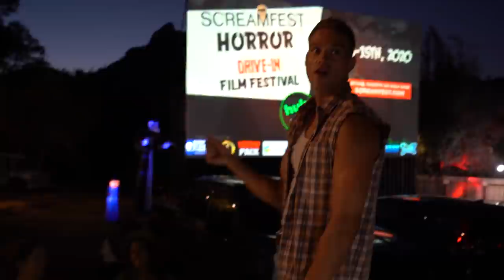Last day before my life will change forever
Tomorrow my life will change forever! Why? Because we'll pick up our 8 week old puppy Dalmatian !!! I'm both excited and ready for this journey in our lives. Puppies are little love machines but can also be destructive forces in your household.

Anyways, in this video I enjoyed hanging out with friends, shot a video for a Barbell Brigade series and watched a horror movie in the middle of Malibu!

My GYM